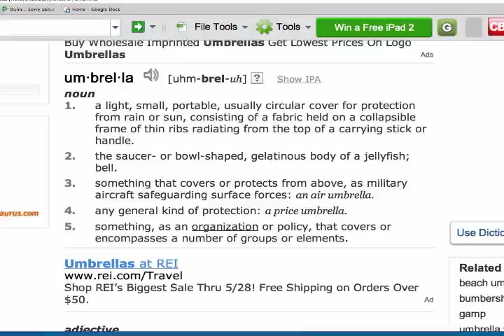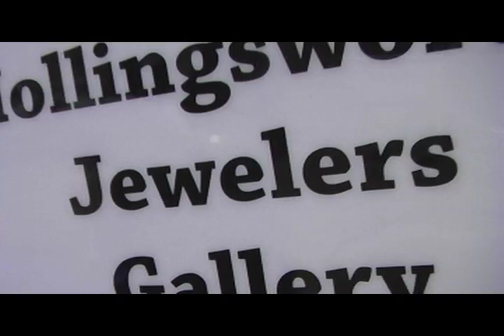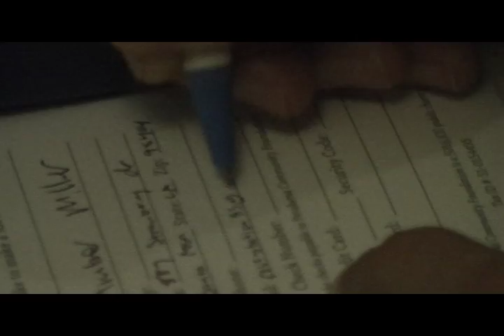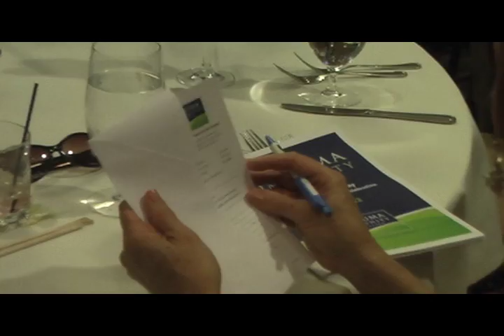Petaluma Pete & Petaluma Community Foundation - Umbrella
Pete takes the kids on a taxi ride to a special "umbrella" Petaluma fund raiser.